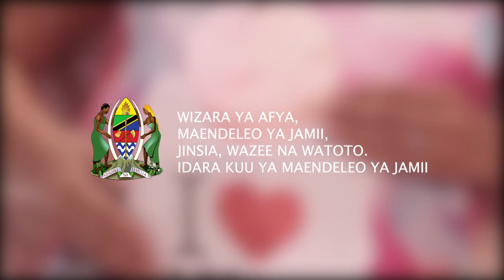COVID-19 TV/Radio Ad Concept for pregant women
Conceptualized by Jerry Mushala